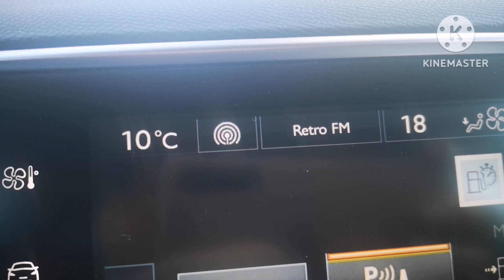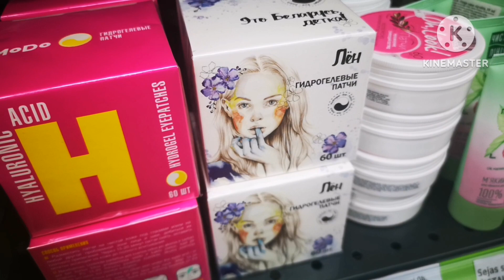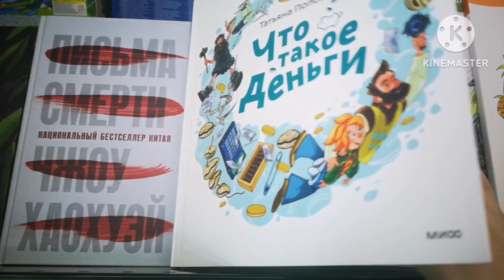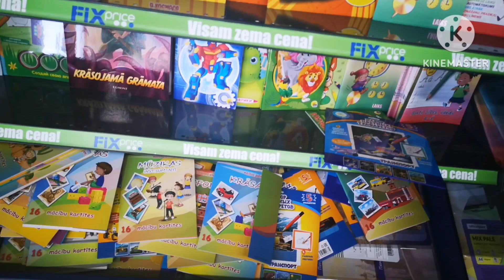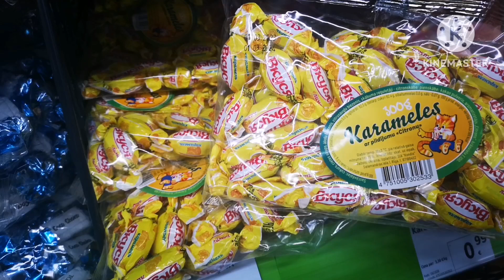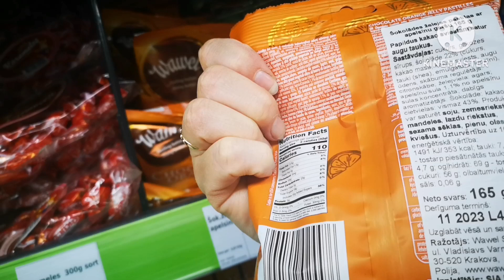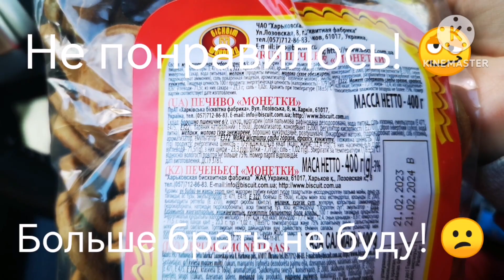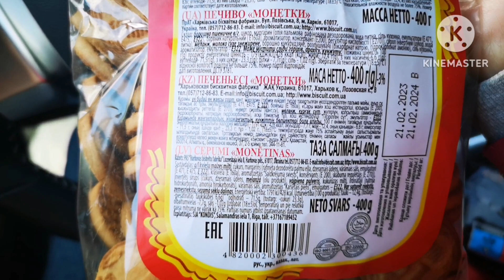Латвия.Вдоль реки Лиелупе в Юрмале.В CSDD. В магазине Fix Price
Чудесный солнечный денек в Латвии. Поездка на машине вдоль реки Лиелупе в Юрмале. В магазине Fix Price.В юрмальском CSDD.